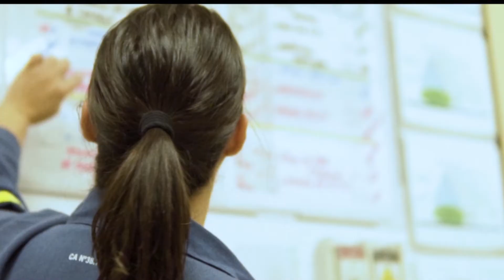Alcoa Poços de Caldas tem a primeira mulher instrutora de equipamentos pesados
Para comemorar o Dia da Mulher a equipe de jornalismo da ANTV preparou matéria especiais relacionadas a força feminina na indústria. Hoje tem a história da colaboradora que se tornou a primeira instrutora de equipamentos pesados da Alcoa.